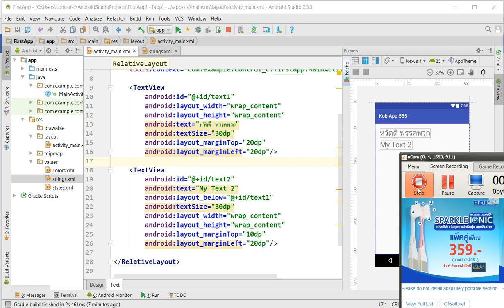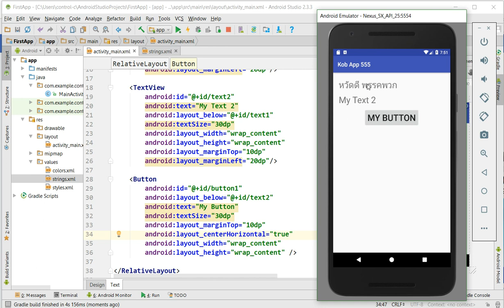05 การใช้งาน Button